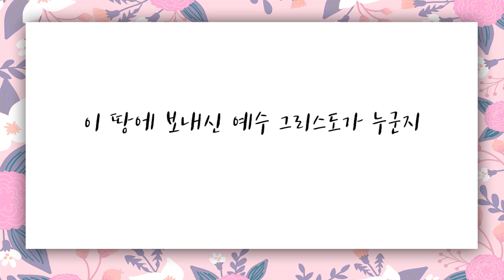[짧은설교] 알면 바뀐다 | 새계명교회 차영아목사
" 난공불락의 성도 무너집니다! "

차영아 목사님의 전체 설교 영상이 궁금하신분은